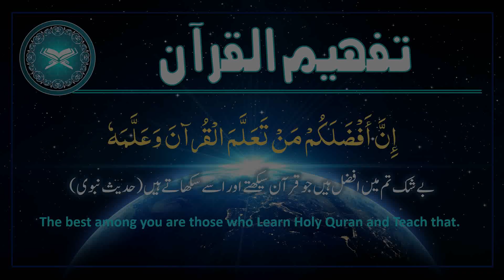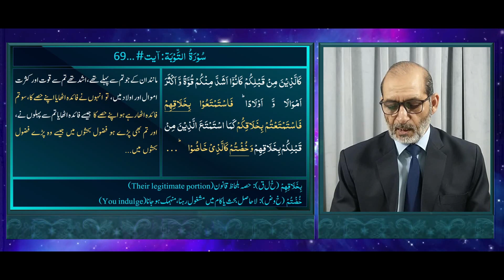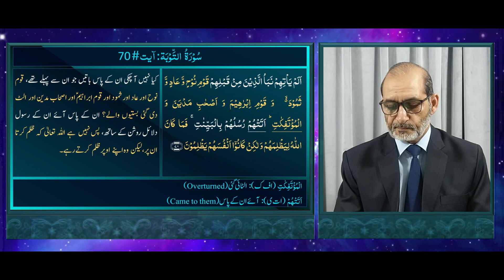QU102 | تفہیم القرآن | Surah At-Tawba Ruku 09 | ترجمہ و تشریح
سورۃ   التوبۃ    ، رکوع#09، آیات    67 تا   72    --- عظیمیہ روحانی لائبریری، مصریال روڈ   ، راولپنڈی کی تحقیق پر مبنی  ترجمہ اور تشریح۔ عربی متن کی وضاحت اردو / ہندی میں کی گئی ہے جبکہ  مشکل اور  نسبتاً  نئے عربی  الفاظ کی وضاحت ان کے حرف  اصلی کی مدد سے  اردو ، ہندی اور انگریزی میں کی گئی ہے۔

یہ سبق مندرجہ ذیل پہلوؤں پر روشنی ڈالتا ہے:
• جو مرد و زن منافقت کرتے  ہیں، اچھے کاموں سے روکتے ، برے کاموں کا امر دیتے ہیں اور اللہ تعالیٰ کی راہ میں خرچ نہیں کرتے۔ اللہ تعالیٰ  انہیں  بھلا دیتے ہیں۔ ایسے لوگوں کا انجام اللہ تعالیٰ کی رحمت سے دوری اور جہنم کی  آگ  میں پڑے رہنا ہے۔
• تاریخ گواہ ہے کہ زمین پر بڑی بڑی زبردست قومیں گزری ہیں۔   لیکن جب انہوں نے کفر، شرک اور منافقت  جیسے مظالم  کا ارتکاب کیا تو ان پر عذاب نازل ہوا۔ اگر ہمارے اعمال ہم سے پہلے  والے لوگوں جیسے  ہوئے تو ہمارا انجام بھی ان ہی جیسا ہو گا۔
• مومن مرد و زن ایک دوسرے کے مددگار ہیں۔ وہ بھلائی کا امر دیتے ہیں، برائیوں سے روکتے ہیں، نظام صلوٰۃ اور زکوٰۃ قائم کرتے ہیں اور ہر حال میں اللہ تعالیٰ اور اس کے رسول کے احکامات کی پیروی کرتے ہیں۔ اللہ تعالیٰ نے ایسے لوگوں کے ساتھ جنت عدن کا وعدہ کر رکھا ہے۔